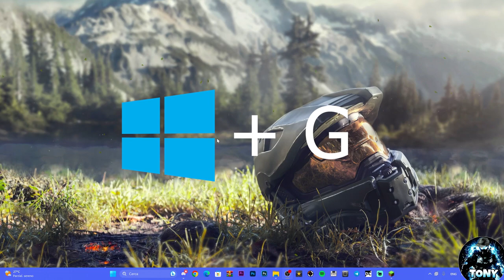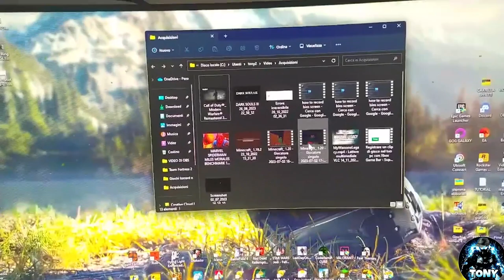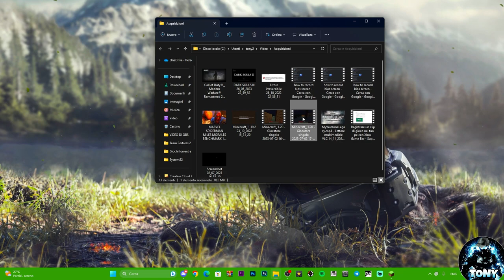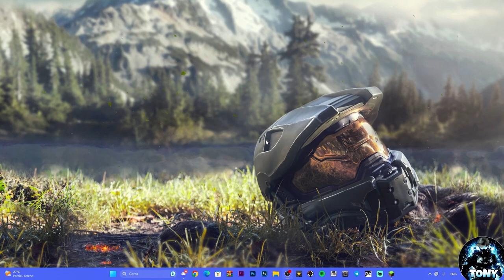Come salvare una clip con Windows 10 e 11 su PC - TUTORIAL ITA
Come salvare le CLIP sui giochi o sul desktop con WINDOWS!!

MIO REFCODE:563685ph1

PC:
MOBO: B450 GAMING PLUS
CPU: R5 3600
GPU: 1660 SUPER
RAM: 16 GB
CASE: 4000D AIRFLOW CASE CORSAIR

VIDEO TUTORIAL
               GAMES---TECH---MICROSOFT